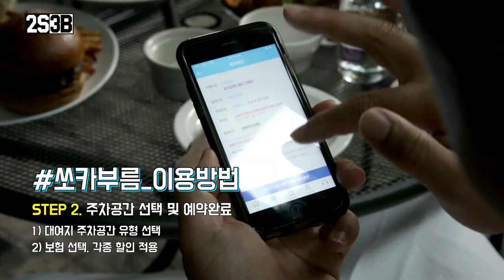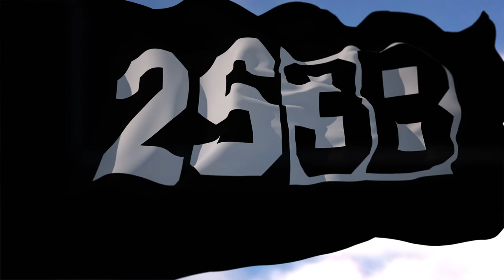[SOCARX2S3B] LG트윈스 레전드 이병규 해설위원의 쏘카부름 full버전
쏘카와 2S3B가 LG트윈스 레전드 이병규 해설위원을 만났습니다.
적토마 이병규가 추천하는 쏘카부름! 지금 바로 확인하세요.